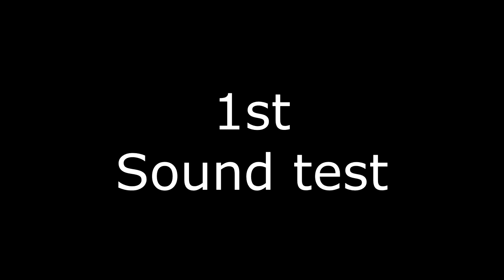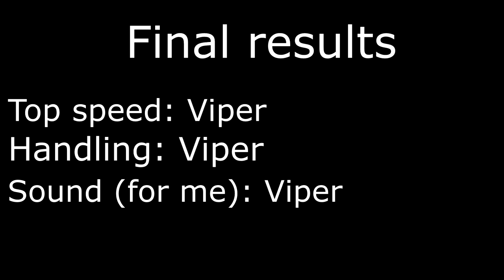Viper vs Corvette (NFS 2015)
Viper vs Corvette
Upgarde both only with superchargers